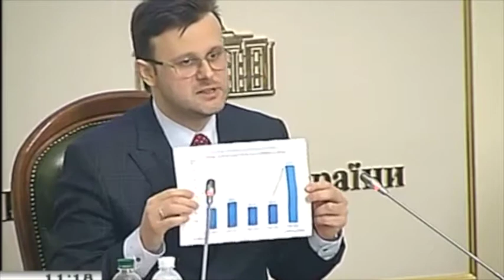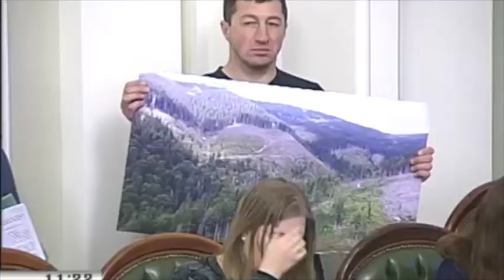Галасюк: Для України критично важливо зберегти мораторій на експорт лісу!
Результати дії мораторію на експорт лісу-кругляка за перші 9 місяців свідчать про суттєву вигоду мораторію для української деревообробки, меблевої та паперової промисловості та економіки в цілому, незважаючи на поки що дуже короткий термін його дії. Тож, українська влада не має морального права скасовувати його в обмін на чергове боргове ярмо від МВФ. Про це під час тематичного круглого столу заявив народний депутат України, заступник лідера РПЛ Віктор Галасюк представив

Так, за словами радикала, впродовж зазначеного періоду ці галузі принесли в бюджет понад 2 млрд грн податкових надходжень.

Загалом, за даними Державної фіскальної служби, за 9 місяців 2016 року, у порівнянні з аналогічним періодом попереднього року, у доларах США, завдяки дії тимчасової заборони, деревообробна промисловість продемонструвала приріст +16%, меблева +15%, паперова +5%, в той час як обсяг реалізації промислової продукції скоротився на -4%. Експорт же оброблених лісоматеріалів виріс на +11%, що поповнило торговельний баланс країни на $30 млн, на фоні скорочення загального товарного експорту на -9%. Податкові надходження до бюджету від підприємств деревообробної, паперової та меблевої галузей зросли на +17%. Збільшення ж у 3 рази обсягів імпорту верстатів для обробки дерева свідчить про довіру інвесторів та є наочним випереджаючим індикатором майбутнього зростання обсягів виробництва та експорту галузі, створення нових робочих місць, додаткових надходжень до бюджетів всіх рівнів.

Крім того, як зазначив Галасюк введення мораторію у повній мірі узгоджується з положеннями ГАТТ 1994, адже:

 - є недискримінаційним (заборона експорту українського лісу-кругляка розповсюджується на всі країни);

- носить тимчасовий характер, безпосередньо пов’язаний з існуванням екологічної загрози (відповідає статті XX(g) ГАТТ 1994 щодо можливості країн - членів СОТ вживати заходи, що стосуються збереження природних ресурсів, які вичерпуються, якщо такі заходи застосовуються разом з обмеженням внутрішнього виробництва чи споживання);

- узгоджується з положеннями статті ГАТТ 1994 XI:2.